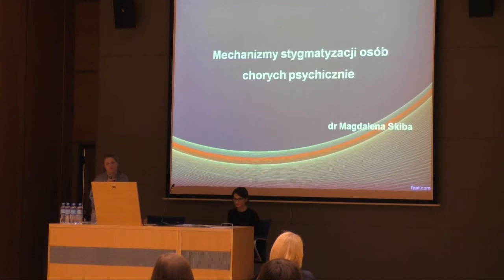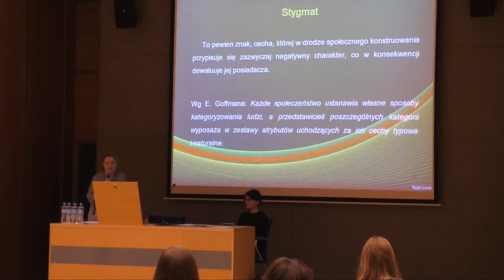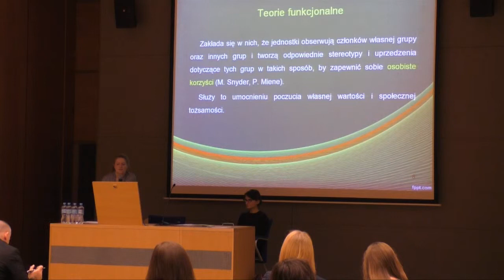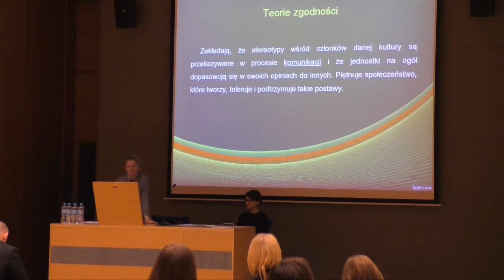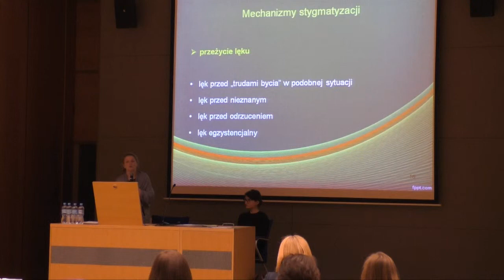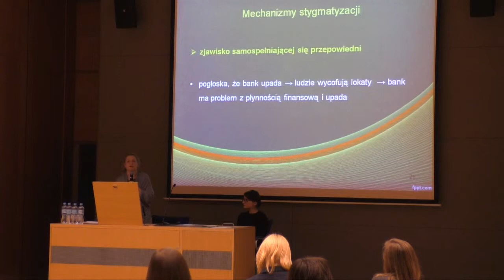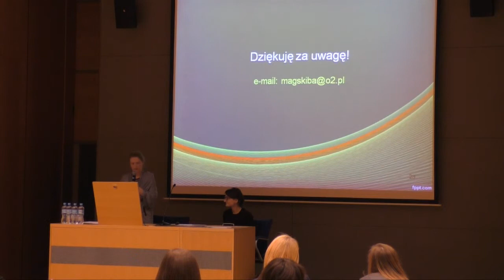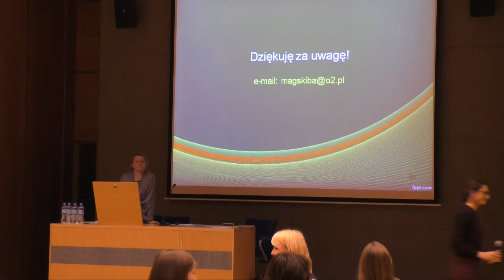Mechanizmy stygmatyzacji osób chorych psychicznie - dr Magdalena Skiba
"Mechanizmy stygmatyzacji osób chorych psychicznie"
dr Magdalena Skiba

Wystąpienie wygłoszone 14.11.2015 r. na konferencji "Kultura Wykluczenia? Choroba jako wykluczenie" organizowanej przez Instytut Filozofii UJ, Koło Naukowe Studentów Filozofii UJ oraz Stowarzyszenie Rewersy Kultury.